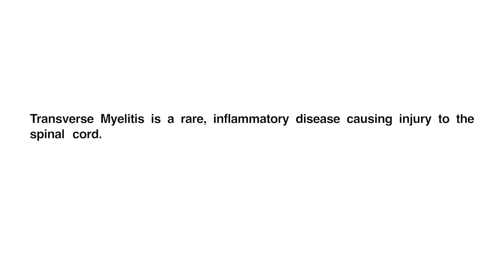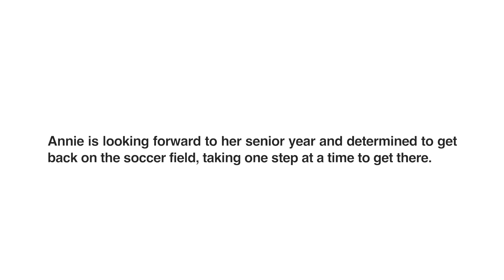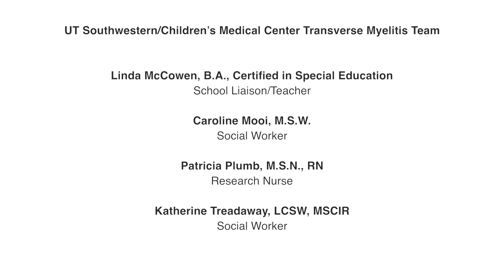Transverse Myelitis: Snapshot of a rare disease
Transverse Myelitis (TM) is an autoimmune condition that affects the spinal cord.  It classically can cause weakness, loss of sensation, pain and bowel or bladder dysfunction. It has historically been separated from multiple sclerosis and acute disseminated encephalomyelitis by the fact that only the spinal cord is affected, presumably leaving the brain undamaged. This description of the disease is based on MRI images of patients acquired as part of clinical evaluations that show a lack of damage to the brain.

In 2012, for the first time, our team at UT Southwestern and Children's Medical Center Dallas identified a significant number of TM patients with evidence of cognitive dysfunction in areas such as attention and memory.  Such cognitive dysfunction has the potential to interfere with daily functioning (i.e., learning, school and work performance) and threaten one’s quality of life.  Findings from this study raised a concern for unrecognized brain-based damage in patients with TM.  It has been known for some time that MRI techniques do a poor job of visualizing changes within the cortex – the outer lining of the brain. We hypothesize that TM patients with cognitive dysfunction may have experienced cortical damage that are not readily apparent on normal MRIs.